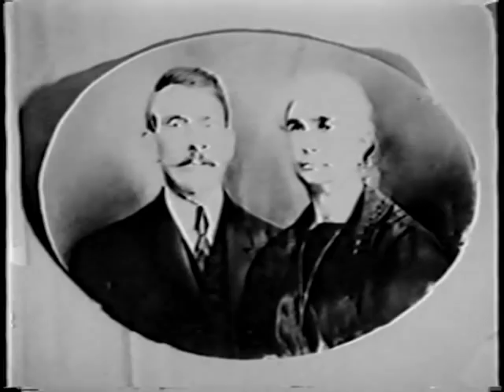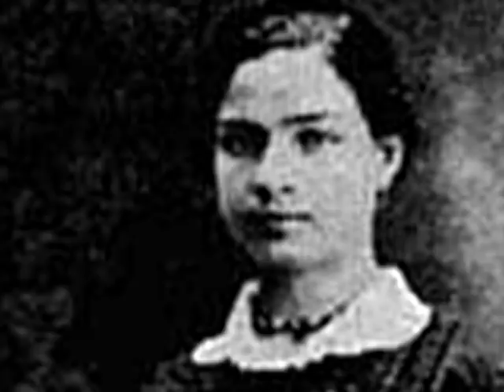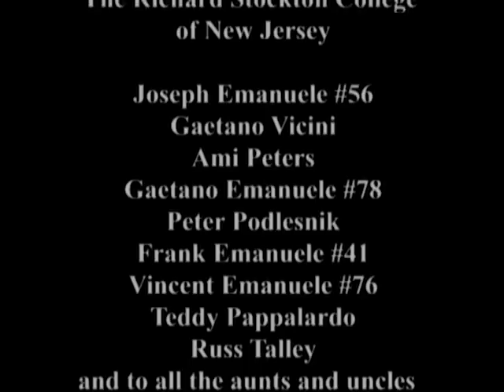The Emanuele Family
Documentary chronicling the lives of Giuseppe Emanuele and Maria Ricciardi and their 12 children (Rose, Tony, Cost, Veach, Joe, John, Mary, Sal, Chich, Theresa, Carlo and Vivian),  covering Sant'Agata di Militello, Sicily; Cleveland, OH; Milwaukee, WI and the years 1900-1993. Duration: 1 hr. 37 min.

Created by Joseph Podlesnik, Joseph Emanuele and Tom Vicini in 1993.
Narration: Alex Calarco
Sound: Tom Vicini
Interviewer: Joseph Emanuele
Narration written by Vincent B. Emanuele and Vickie (Emanuele) Werner